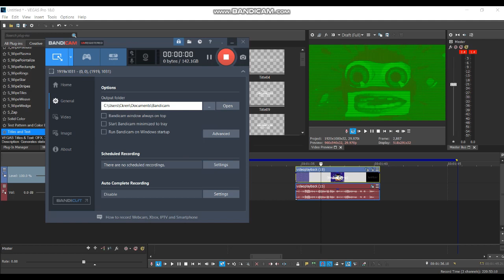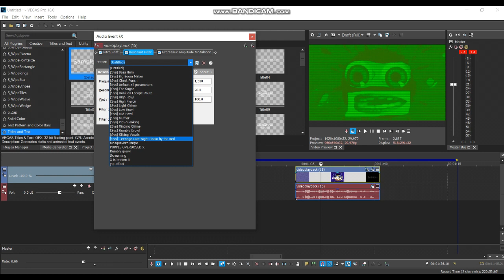How to make Electric Module 14.0